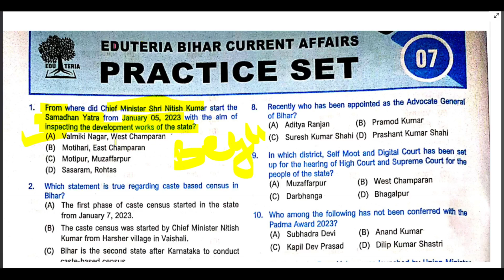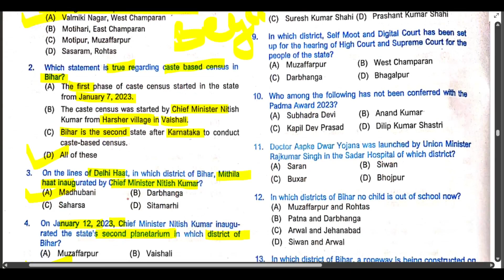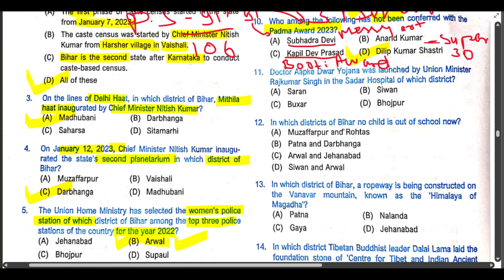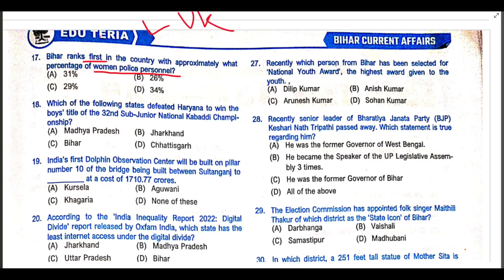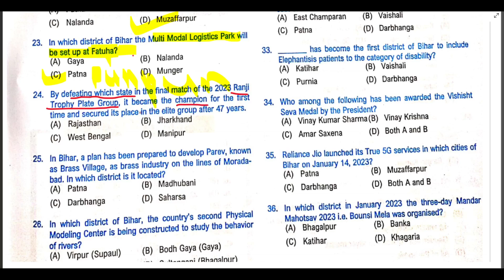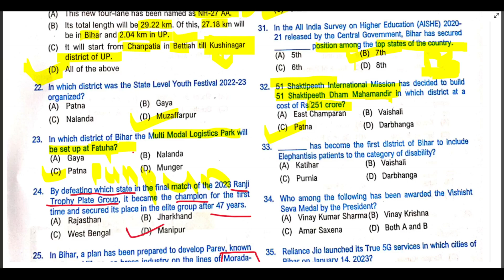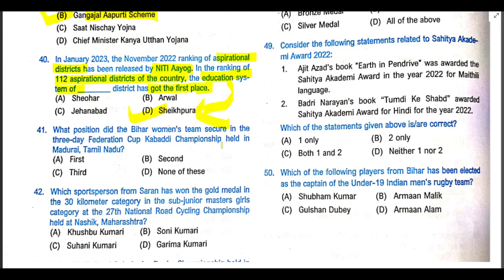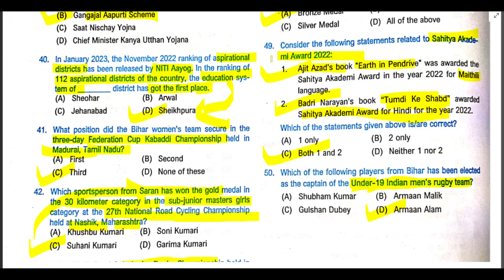(7)Edu Teria Bihar Special 2023 |69th BPSC PT 2023 | Current Affairs January 2022 to September 2023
BPSC #69 Admit Card 2023 kaise Download Kare | 69 BPSC Admit Card 2023 Download | BPSC 69 Admit Card
69th
bpsc
BPSC

bpsc admit card kaise Download Kare
69 bpsc admit card
admitcard
admit card
Target 69th BPSC 2023 | 66t BPSC Prelims Previous Year Question | PYQ series | #2023 | Student.
2023 bpsc prelims question paper

Bihar Special Complete PYQs for 69th  | BPSC Prelims | BPSC Previous Year Question | Bihar Special MCQs
bpsc preparation
bpsc practice set book
69 bpsc practice set
69 bpsc exam date
69 bpsc
edu teria
bihar bpsc previous year question

Bihar preliminary test series
Edu teria practice set 2023
Edu teria bihar bpsc practice set
khan sir global studies
khan sir bpsc
history of bihar for bpsc